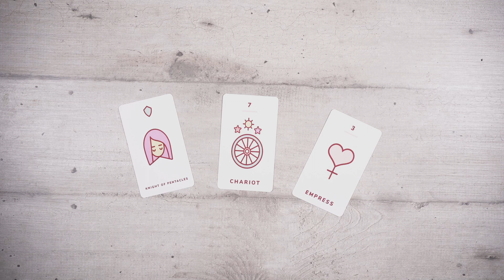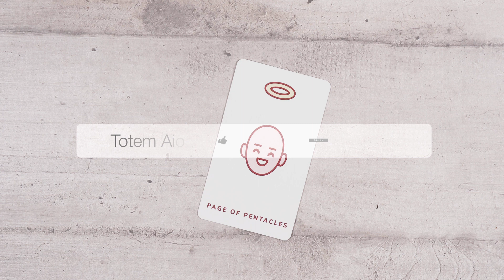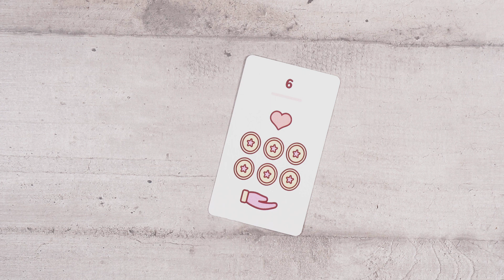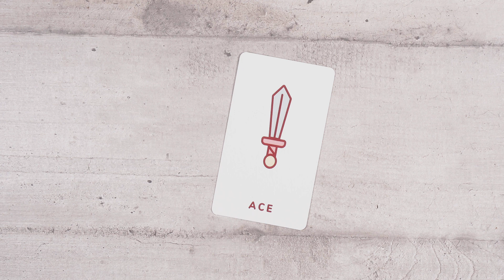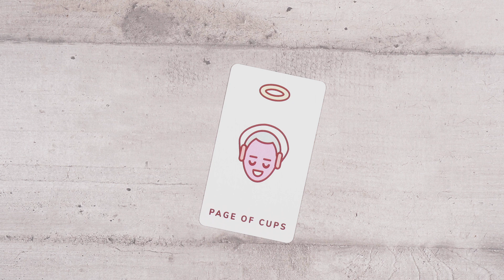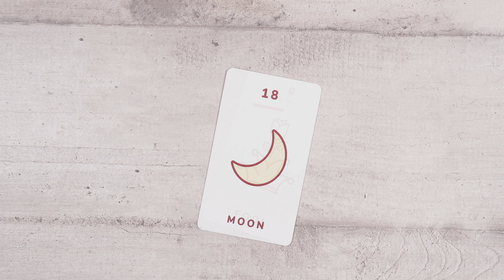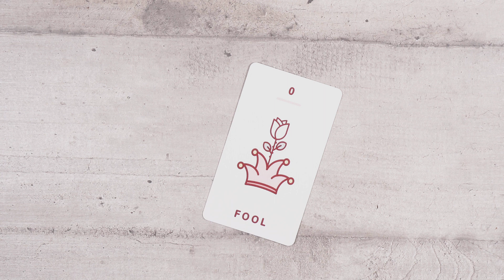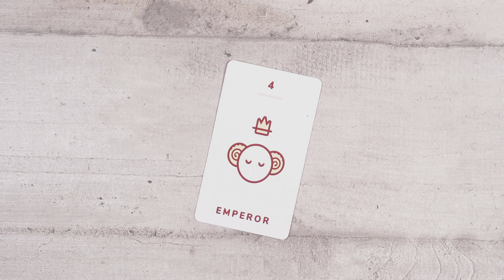What You Should Know for This Week - Weekly Tarot Reading For All Signs by Kassie Kai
Intuitive Weekly Tarot Predictions for all Signs by Psychic Life Coach Kassie Kai (a.k.a.) Totem Aion - Week 22 April to 28 April 2024.

Welcome to this week's Tarot Card Predictions with Kassie! Looking for clarity, guidance, or a sneak peek into your future? This April's psychic reading will help you understand the cosmic energies of this week, energies about love for all signs, the deeper meanings of Tarot cards and astrology predictions according to the astrological associations of the cards.

🕥TIMESTAMPS🕥
🎬Intro: (0:00)
🙂Have a Personal Live Chat Tarot Reading with Kassie Kai (0:34)
🐏 Tarot Reading for Aries: (1:25)
🐂 Tarot Reading for Taurus: (3:17)
👯Tarot Reading for Gemini: (5:33)
🦀Tarot Reading for Cancer: (7:26)
🦁 Tarot Reading for Leo: (9:35)
👩 Tarot Reading for Virgo: (11:37)
⚖️ Tarot Reading for Libra: (14:12)
🦂 Tarot Reading for Scorpio: (16:22)
🏹 Tarot Reading for Sagittarius: (18:34)
🐐 Tarot Reading for Capricorn: (20:45)
🏺 Tarot Reading for Aquarius: (23:14)
🐟 Tarot Reading for Pisces: (25:21)